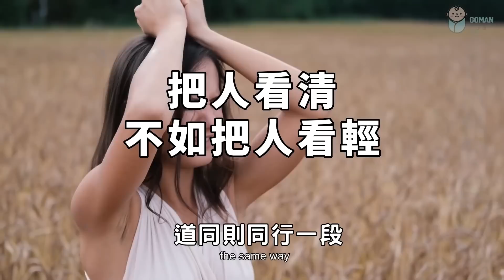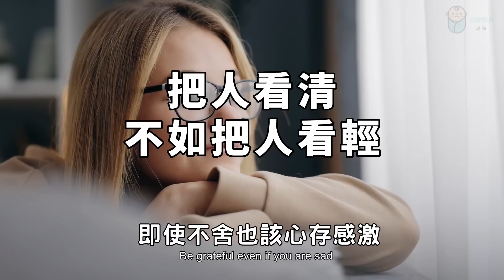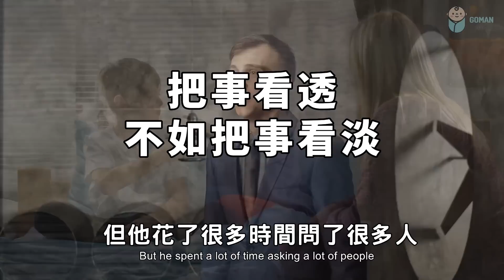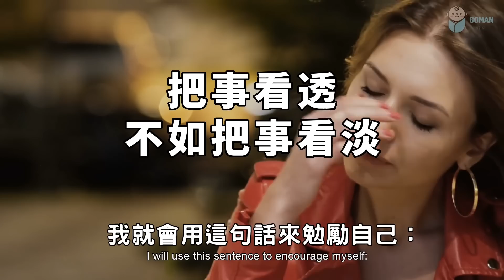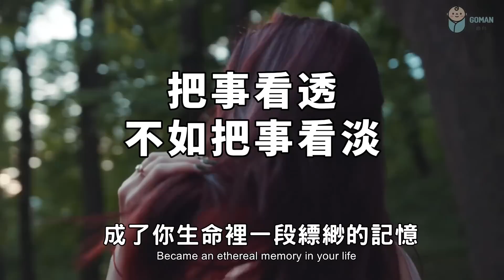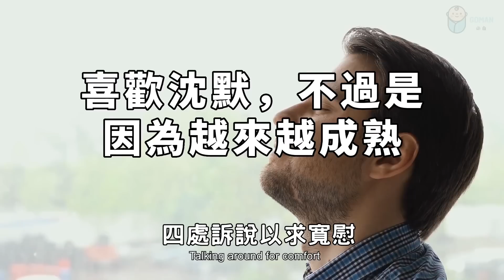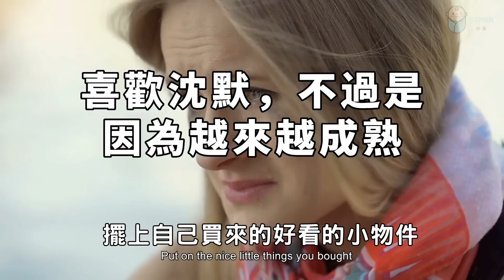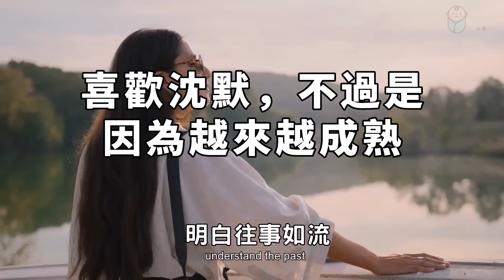2023 如果你越來越沉默，這不是懦弱，而是… If you're getting more and more silent, it's not cowardice, it's...【愛學習 】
2023 如果你越來越沉默，這不是懦弱，而是… If you're getting more and more silent, it's not cowardice, it's...【愛學習 】|